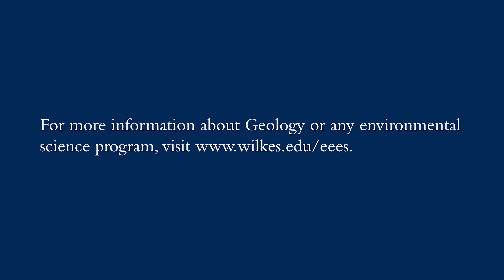Wilkes visits Boulder Field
Wilkes University Geology and Environmental Science students visit Boulder Field.